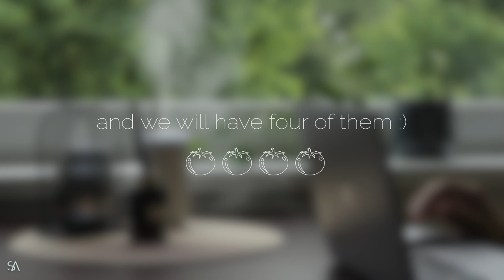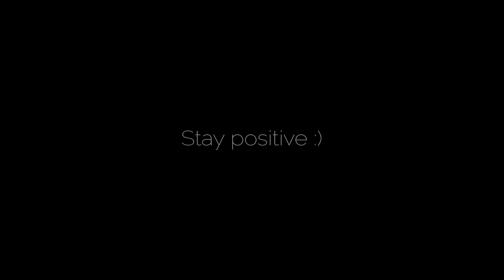2 HOURS STAY FOCUSED 🍅 Pomodoro Technique | Countdown & Bell | Real-time | 🎧 Lo-fi Background Music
🤗 Hi there! This time we will stay focused with Pomodoro technique!
Enjoy this two-hours session with Lo-fi music and nature sounds in the background. There is a bell sound and a countdown for each interval :)

00:00 Intro
00:43 Pomodoro 1
25:50 Break 1
31:04 Pomodoro 2
56:11 Break 2
01:01:18 Pomodoro 3
01:26:25 Break 3
01:31:37 Pomodoro 4
01:56:51 Break 4

00:00

02:01

04:31

07:14

09:34

12:28

14:57

17:18

19:57

22:32

24:36

26:40

28:37

31:41

33:43

36:27

38:31

39:46

42:14

44:20

47:07

49:35

53:51

56:39

59:16

1:00:25

1:02:32

1:04:42

1:07:04

1:09:35

1:11:37

1:14:57

1:16:58

1:20:05

1:22:47

1:24:58

1:28:04

1:31:37

1:34:29

1:36:23

1:38:55

1:41:19

1:44:04

1:47:01

1:49:10

1:51:58

1:55:00

1:58:18

2:00:42